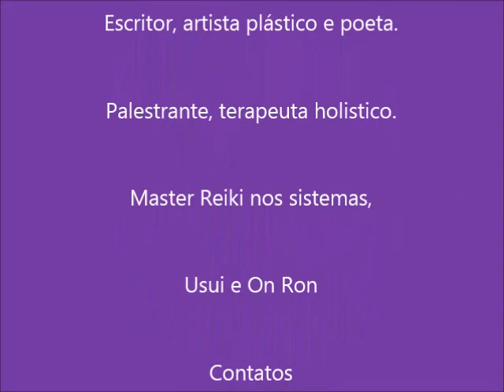Liberte-se dos conflitos emocionais nas relações.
- A QUESTÃO DO EQUILÍBRIO nas relações depende das CAIXAS de realidade formatadas ao longo da existência em observação. OS CONFLITOS acontecem quanto nós temos que decidir o que e o quanto vamos ceder em detrimento do outro ou não.
- O LIVRE ARBITRIO e todas as frequências conspiram a favor das mudanças de paradigmas e a questão PRINCIPAL AQUI É: VOCÊ QUER MUDAR OU NÃO, deseja o equilíbrio, o amor consciente ou vai continuar na caixa padrão de programação neural e conceitual de realidade.